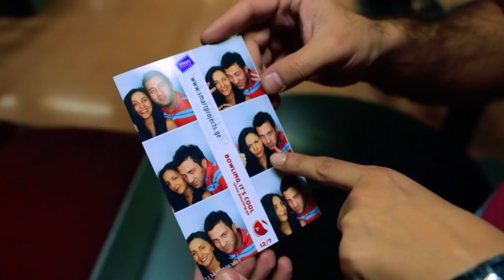Nodi Tatishvili & Sophie Gelovani - Waterfall (Georgia) Eurovision 2013 Grand Final Original HD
Best quality!
Nodi Tatishvili & Sophie Gelovani - Waterfall (Georgia).
From Eurovision Song Contest 2013 Grand Final in Malmö, Sweden. 18 May 2013.
Original HD 720P
Copyrights belong to EBU.